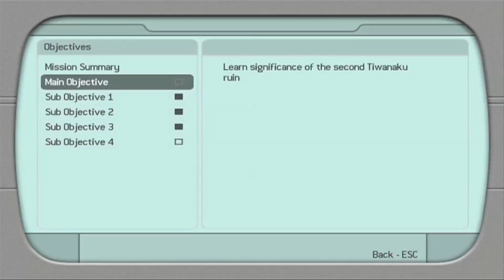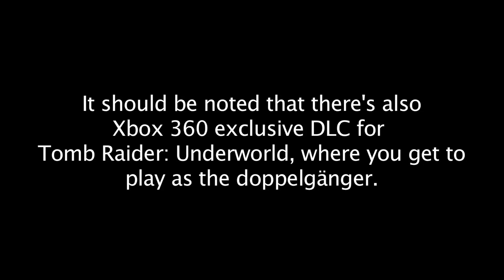Is the 'Tomb Raider Legend Trilogy' Trash or Treasure?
It seems that Angel of Darkness didn't stop the Tomb Raider series from producing any more games. But with Core out of the picture, who will take over and will the franchise come back stronger than ever?